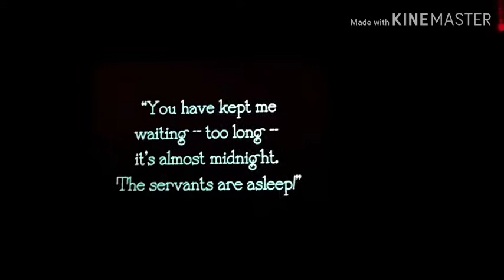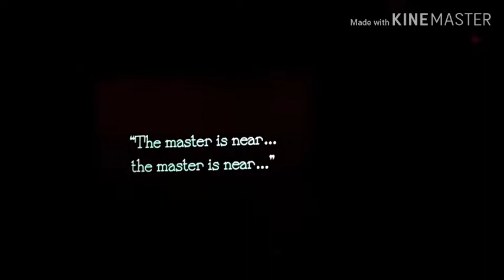Nosferatu (silent 1922) vlog 🦇Ruadhán 1334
I cut nearly an hour of stuff out of this, on account of rambling and ranting. On the good side, I already have a couple of other video ideas for the near future, and even a shorter piece for my IGTV about how my most recent ex re-cursed my ankle.

Ruadhán Jarman-McElroy
United States